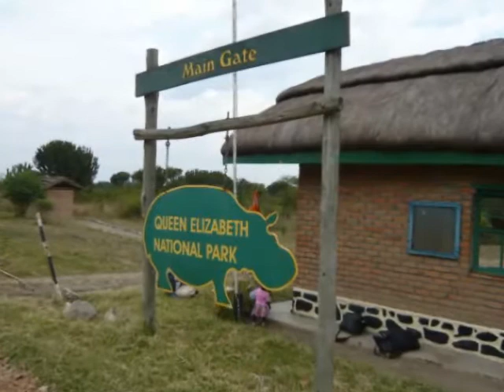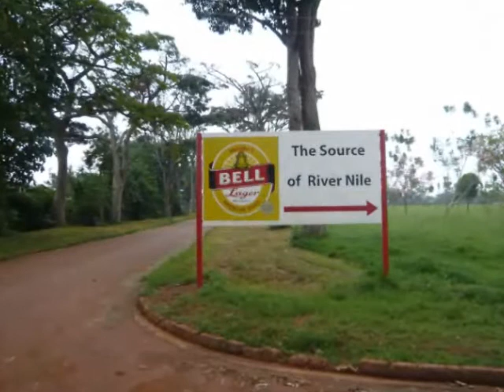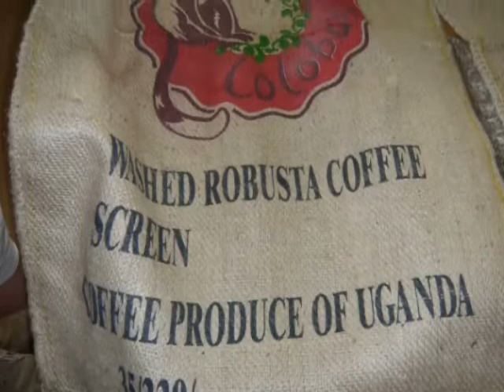Africa Coffee Tasting in Uganda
Uganda Coffee Tasting Trip - Great American Coffee Company, a coffee roaster-office coffee service provider in the Denver, CO provider of gourmet office coffee.